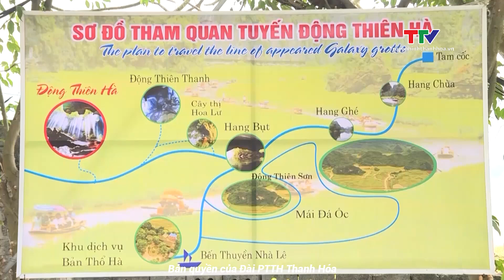Thanh Hóa chú trọng liên kết trong phát triển du lịch | NSTH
Những năm gần đây, du lịch Thanh Hóa tăng trưởng tích cực cả về lượng và chất, ngày càng khẳng định được vị trí, thương hiệu. Đây được xem là cơ hội mở ra cánh cửa để các khu, điểm trên địa bàn tỉnh tiếp cận đông đảo khách du lịch trong nước và quốc tế. Năm 2024, Thanh Hoá tiếp tục tập trung vào giải pháp mở rộng liên kết với các thị trường trong nước để quảng bá và thu hút du khách.